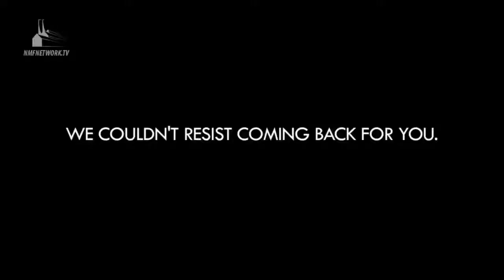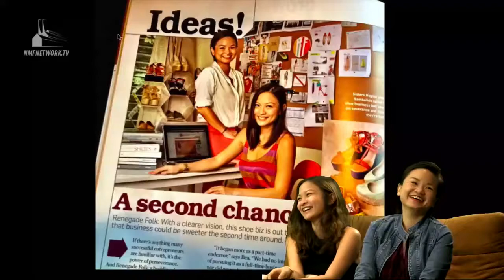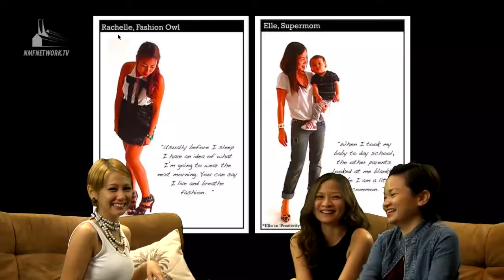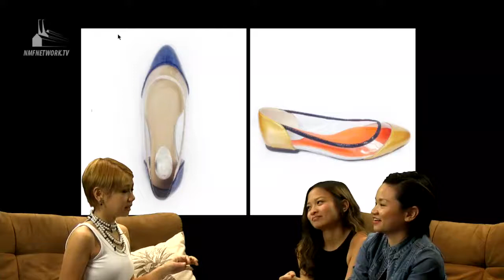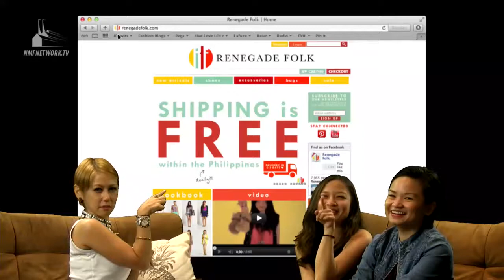Live, Love, LOLz S01E18 - Renegade Folk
Let's go to Dapitan! Tita K takes you on a virtual tour of Chrismas decor heaven. The Sambalido sisters, Reg and Bea, of popular indie shoe brand Renegade Folk, are tonight's guests. Its all about their shoes, shoes and more glorious shoes! Cheers!